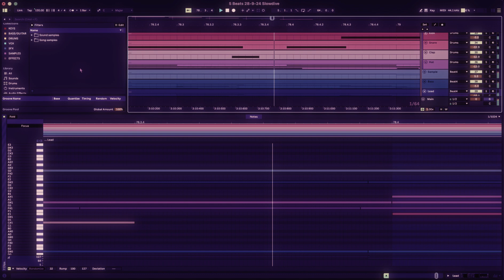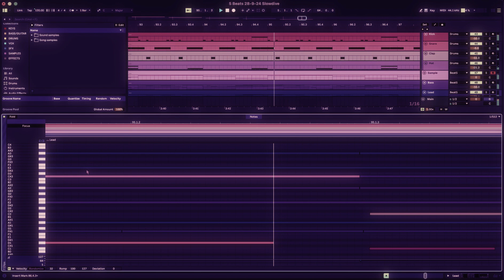Producing Hip-hop Beats Sampling Slowdive's 'Souvlaki' - 5 Beats a Day - DAY 93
Yeah, this a nice album.

Sampling: Alison, 40 Days, Souvlaki Space Station, When the Sun Hits, Dagger